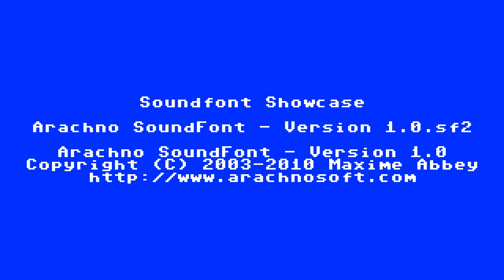Soundfont Showcase - Arachno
A selection of freely-available MIDI songs rendered by CoolSoft VirtualMIDISynth 2.9.1 using Arachno SoundFont 1.0 by Maxime Abbey, available

Test song list:
00:00 test song 1
03:37 test song 2
06:25 test song 3
10:07 test song 4
12:10 test song 5
13:35 test song 6
17:48 test song 7
19:38 test song 8
24:48 test song 9
30:17 test song 10
32:15 test song 11
34:05 test song 12
36:30 test song 13
38:32 test song 14
38:49 test song 15

The content of this video was produced in good faith as part of a research project to create and compare transformative works using freely available tools and materials.